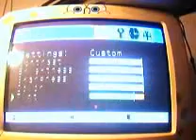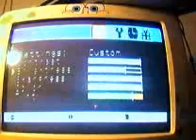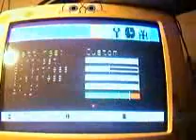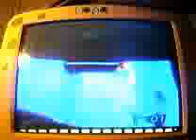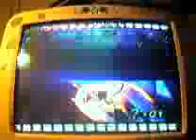Viewtifull joe part 16 water and bombs